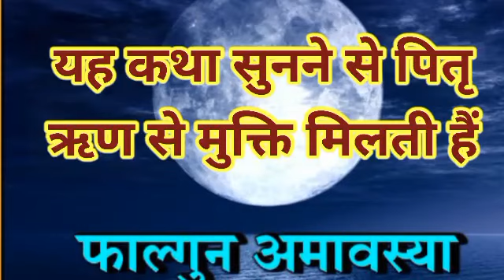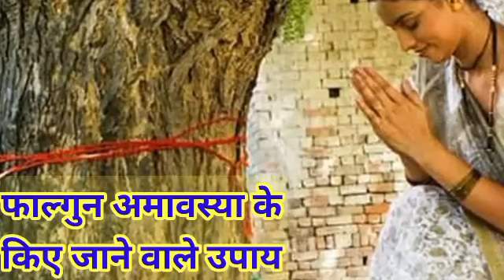फाल्गुन अमावस्या व्रत कथा महत्व, लाभ, पूजा विधि, उपाय । falgun aamsasya vrat katha 10 मार्च 2024...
10 March 2024 falgun amavasya vrat katha
10 March 2016 ravivar amavasya vrat katha
falgun Varsha kahani
फाल्गुन अमावस्या व्रत कथा
फाल्गुन अमावस्या पूजा विधि
फाल्गुन अमावस्या महत्व
फाल्गुन अमावस्या उपाय
फाल्गुन अमावस्या करने वाला विशेष उपाय

अमावस्या व्रत कथा,अमावस्या की कथा,फाल्गुन अमावस्या व्रत कथा,फाल्गुन अमावस्या व्रत कथा और शुभ मुहूर्त व पूजा विधि,फाल्गुन अमावस्या की कथा,सोमवती अमावस्या व्रत कथा,सोमवती अमावस्या की कथा,अमावस्या पूजा विधि,फाल्गुन अमावस्या कब है,सोमवती अमावस्या की पूजा विधि,सोमवती अमावस्या की व्रत कथा,फाल्गुन अमावस्या तुलसी पूजा विधि,अमावस्या,सोमवती अमावस्या व्रत कथा व पूजन विधि 2020 !,अमावस्या कब है,फाल्गुन की अमावस्या,फाल्गुन अमावस्या 2024 कब है,फाल्गुन अमावस्या व्रत

फाल्गुन अमावस्या 2020,फाल्गुन अमावस्या,फाल्गुन अमावस्या का महत्व,फाल्गुन अमावस्या उपाय,फाल्गुन अमावस्या कब है 2024,अमावस्या के दिन करने वाले उपाय,अमावस्या कब है,फाल्गुन अमावस्या कब,फाल्गुन अमावस्या 2021,फाल्गुन अमावस्या व्रत,फाल्गुन अमावस्या मुहूर्त,फाल्गुन की अमावस्या कब है,फाल्गुन अमावस्या महत्व,फाल्गुन अमावस्या उपाय विधि,फाल्गुन अमावस्या के उपाय,फाल्गुन अमावस्या कर्ज उपाय,फाल्गुन अमावस्या कर्ज खत्म उपाय,फाल्गुन अमावस्या सूर्य देव महत्व

फाल्गुन अमावस्या 2020,फाल्गुन अमावस्या,फाल्गुन अमावस्या का महत्व,फाल्गुन अमावस्या उपाय,फाल्गुन अमावस्या महत्व,फाल्गुन अमावस्या पूजा मुहूर्त,फाल्गुन अमावस्या कब है,फाल्गुन अमावस्या मुहूर्त,फाल्गुन की अमावस्या कब है,फाल्गुन अमावस्या पूजा विधि,अमावस्या कब है,फाल्गुन अमावस्या सूर्य देव पूजा विधि,पौष अमावस्या 2021 पूजा विधि उपाय,फाल्गुन अमावस्या 2022,फाल्गुन अमावस्या व्रत कथा और शुभ मुहूर्त व पूजा विधि,फाल्गुन की अमावस्या,फाल्गुन अमावस्या शुभ मुहूर्त